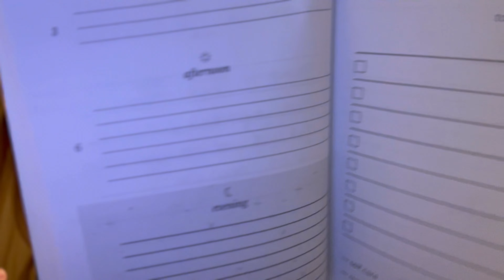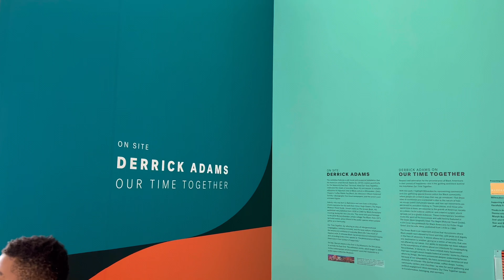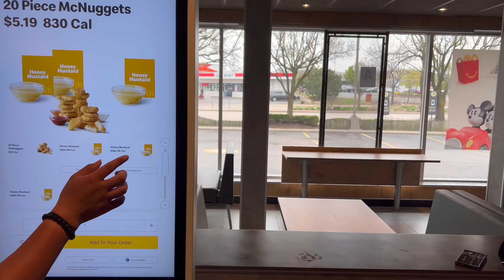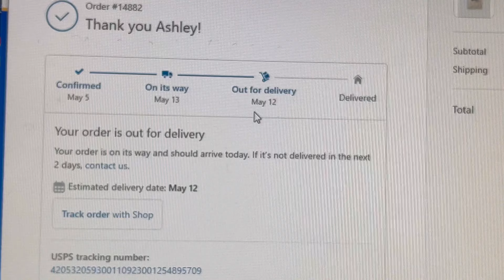VLOG: chatty weekly vlog